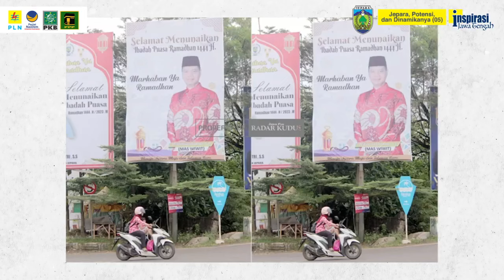KOALISI SESUAI KONDISI LOKAL (Jepara, Potensi, dan Dinamikanya - 05)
Wakil Ketua DPRD yang sekaligus juga ketua DPC PKB Jepara, KH Nuruddin Amin atau Gus Nung menyatakan siap maju sebagai calon bupati maupun wakil bupati. Para ulama dan kiai menyarankan agar partai partai berbasis NU bisa solid dan berkoaliasi. Koalisi bisa menyesuaikan dengan kondisi lokal.